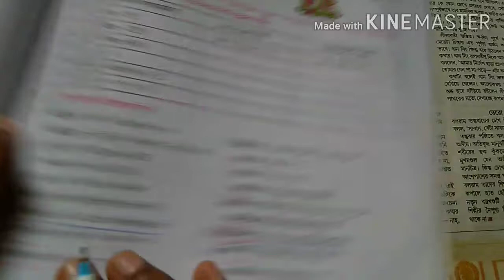West Bengal Class 8 Maths Chapter 13 Kose Dekhi 13.1 I Part 2 II Sciencee Friend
West Bengal Class 8 Maths Chapter 13  Kose dekhi 13.1 | Part 2 II Sciencee Friend

Topic:-
class 8 maths chapter 13
kose dekhi 13.1 on youtube 2020,